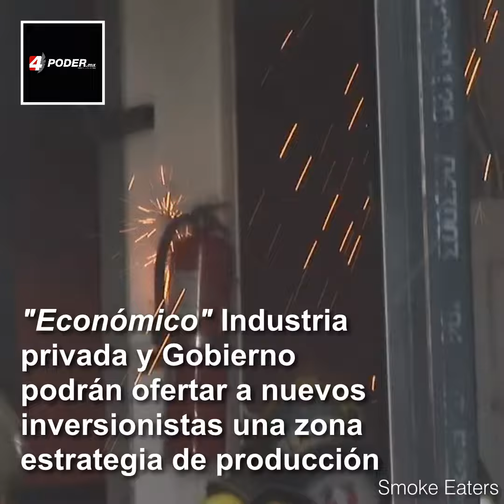Estación de Bomberos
Inicia construcción de la tercera subestación de Bomberos en Agua Prieta, la cual está ubicada a 500 metros del parque industrial del Río, la planeación fue estratégica basada en tres ejes: Reacción, Económica y Social.